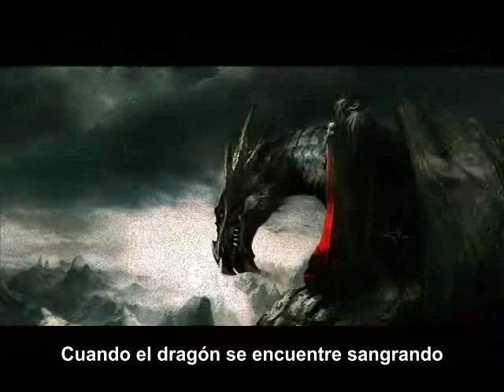HAMMERFALL The Dragons lies Bleeding Subtitulos al español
Hammerfall del Album Glory to the Brave .Gracias a mi brother por ayudarme con la traducción aca su canal con variedad de buenos Videos de Metal